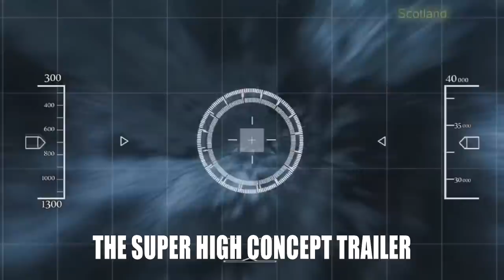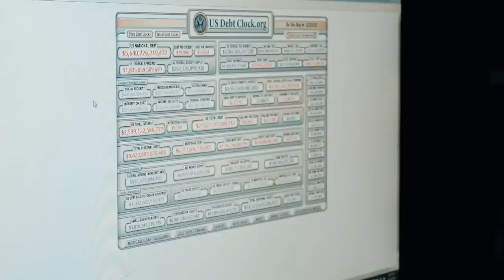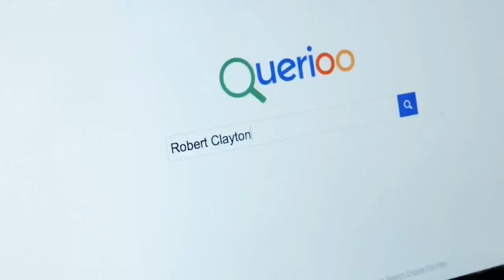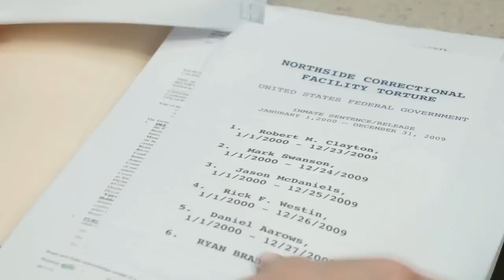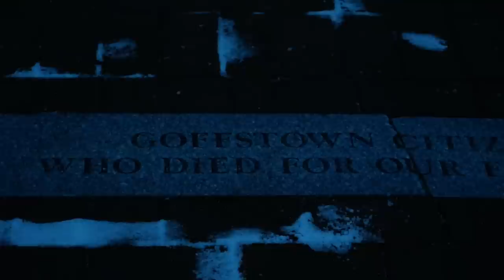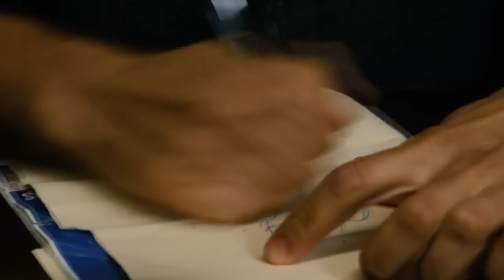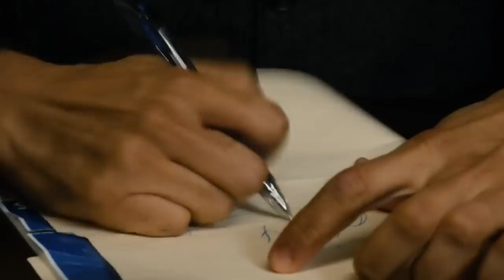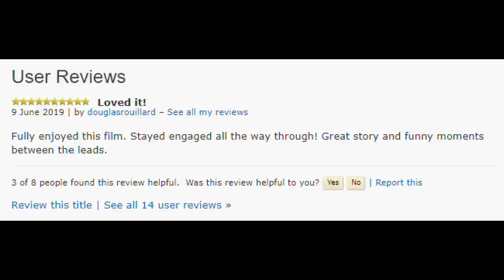Trust No 1 - Good Bad or Bad Bad #102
What if The Departed, but like... bad. It's Trust No 1.